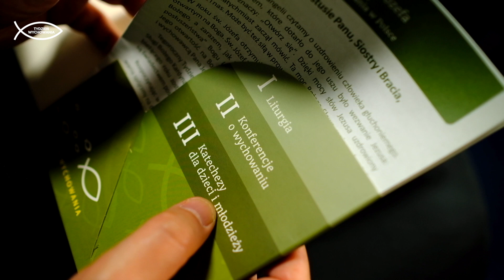Tydzień wychowania 2021 W blasku ojcostwa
W blasku ojcostwa - 12-18 września 2021 r.

Tegoroczny Tydzień Wychowania początkowo miał mieć jako motto słowa stanowiące tytuł powieści Jana Dobraczyńskiego „Cień Ojca”. Jednak jeden z księży zaproponował, by zamiast hasła: „W cieniu Ojca” przyjąć motto „W blasku ojcostwa”. Chcemy więc przeżyć XI Tydzień Wychowania w naszej Ojczyźnie w blasku ojcostwa św. Józefa.

Materiały już są i będą sukcesywnie pojawiać się na stronie w zakładce